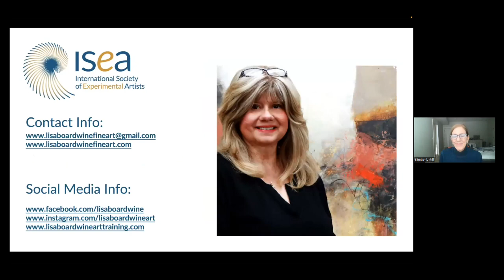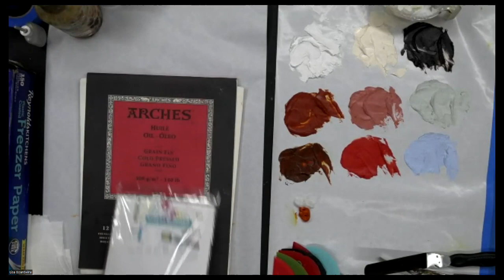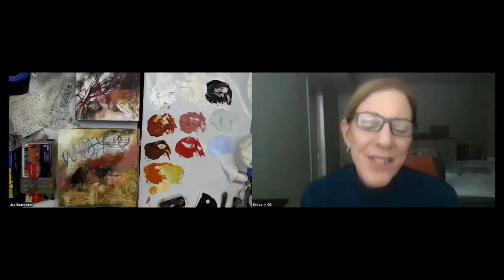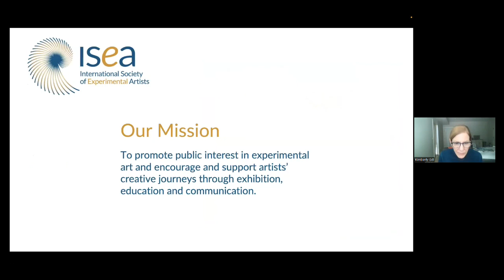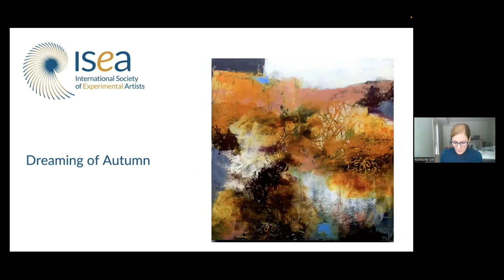ART INNOVATION TALKS - 2/2/23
ART INNOVATION TALKS with artist Lisa Boardwine, February 2, 2023. Lisa gives an informative presentation about the Basics and Beyond of painting in Oil/Cold Wax Medium.